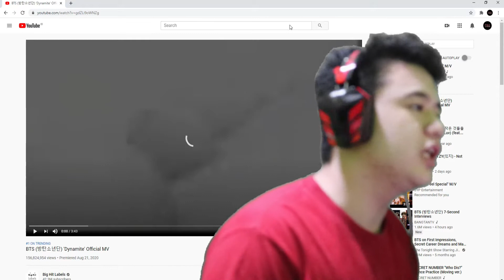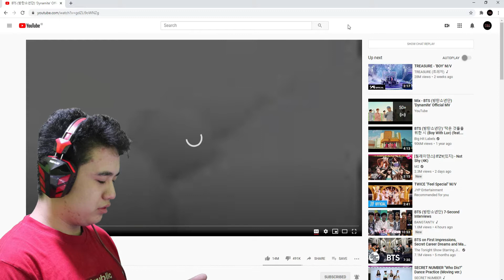"Dynamite" BTS MV (Reaction Indonesia)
Kali ini kita akan reaction salah satu MV BTS yang sedang trending ya guys, yaitu Dynamite. Seperti apa MVnya? SELAMAT MENONTON!!!

Yuk, kenal saya lebih dekat lagi!

dynamite bts reaction idol kpop
dynamite bts reaction sub indonesia
dynamite bts reaction first time
dynamite bts reaction non kpop fan
dynamite bts reaction mv
dynamite bts reaction form of therapy
dynamite bts reaction brother
dynamite bts reaction brisxlife
bts dynamite reaction yoga arizona
bts dynamite reaction b side
dynamite bts reactions indonesia
orang indonesia reaction bts dynamite
bts indo sub terbaru
bts indo ver
bts indo version
bts indo sub full
dynamite mv reaction
dynamite mv
bts mv reaction
dynamite react bts
bighit
빅히트
방탄소년단
bts
bangtan
방탄